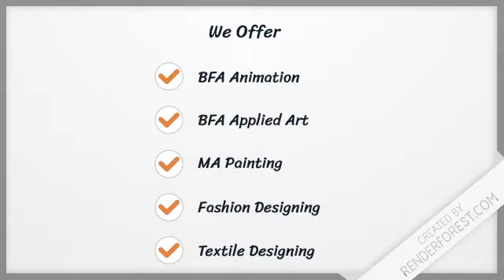Whiteboard Animation Toolkit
by Rahinicollege of Art and design